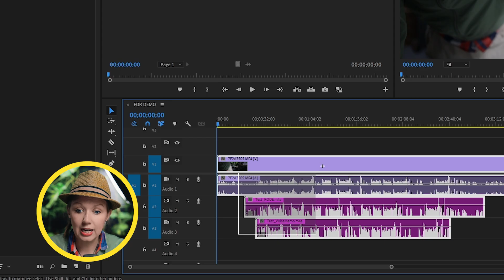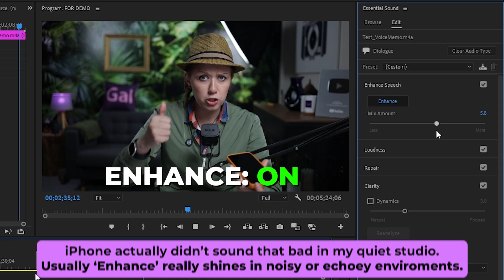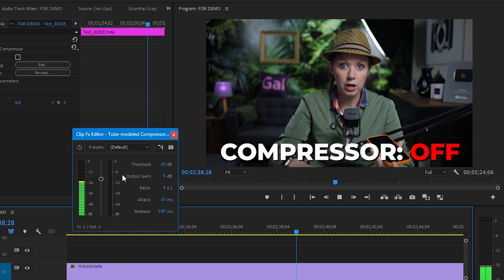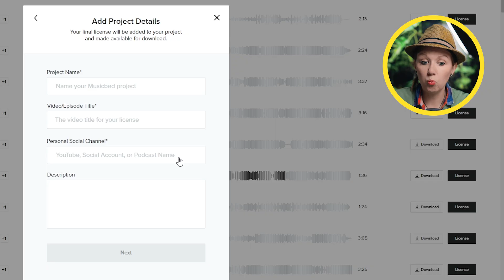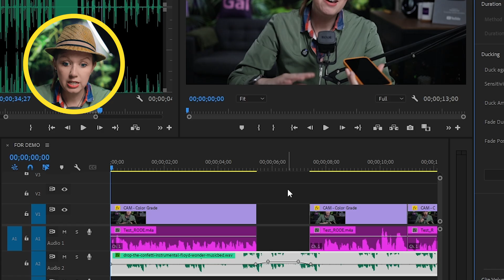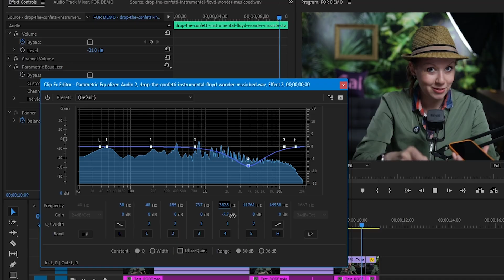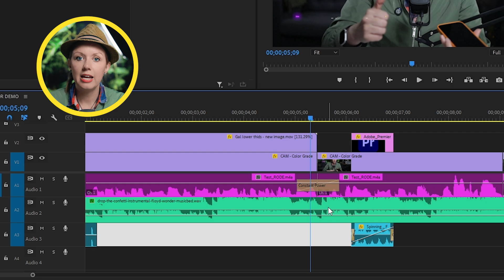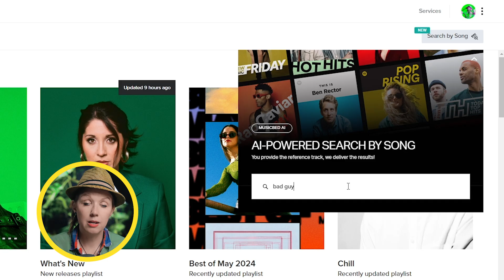Improve Your Sound with these 5 Audio Tips!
Want to take your video editing to the next level?
ABOUT TUTORIAL
In this video you'll learn tips on how to record and edit better sound in Premiere Pro. This includes tips for improving dialogue, sfx, and music using built-in tools - no plugins! You'll walk away learning audio effects, how to use the essential sound panel, and audio track mixer.

usb microphone ➜
wireless lav microphone ➜
microphone arm mount ➜
TIMECODE CHAPTERS
00:00:00 - Introduction
00:00:10 - Step 1: Audio Recording
00:01:40 - Step 2: Mic Placement
00:02:26 - Step 3: Adjusting Microphone's Gain
00:03:26 - Step 4: Editing in Premiere Pro
00:07:15 - Pro Tip: Finding Music
00:09:15 - Step 5: Balancing Music with Voice
00:12:30 - Adding Sound Effects
00:14:15 - Final Touches
00:15:50 - Conclusion

Video Edit by Jiva Brown
Thumbnail by Rikard Tholen